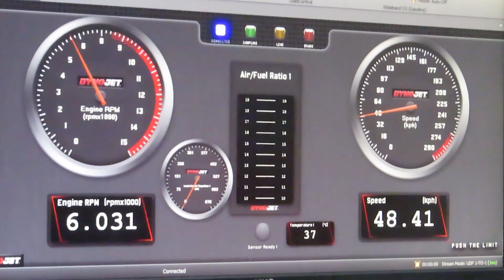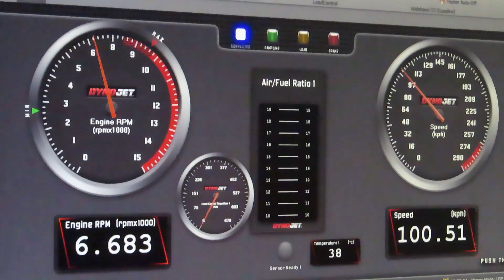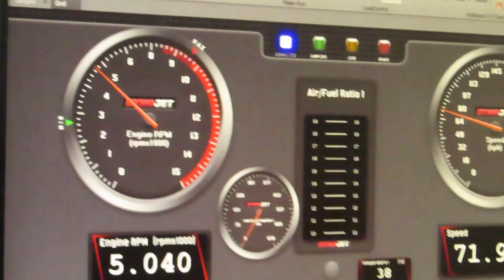MTRT Big Valve Head 19/22mm for Aerox/NMAX2020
Introducing the all new MTRT Big Valve Head 19/22mm for Aerox/Nmax2020!

Only at MTRT Philippines "A New Era Of Technology"